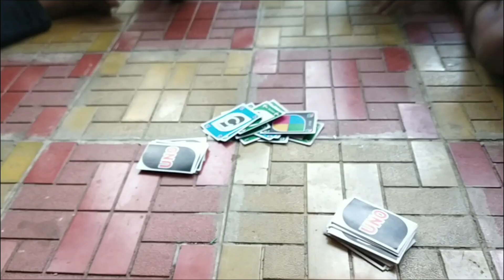Corona Virus is dangerous | Ikraam Mukadam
I'm back after a long Time how are you guys I hope you're all fine  stay safe stay Happy Iloveyouguys3000💓🌍